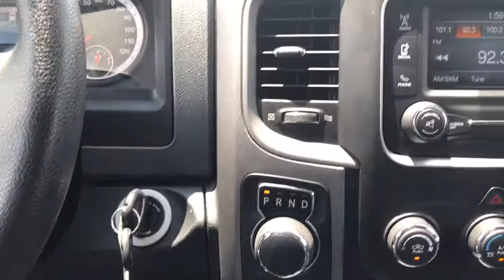2014 Ram 1500 New Smyrna Beach, Port Orange, Daytona Beach, Deltona, Sanford, FL P4205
GRAY Used 2014 Ram 1500 available in New Smyrna Beach, Florida at New Smyrna Chrysler. Servicing the Port Orange, Daytona Beach, Deltona, Sanford, FL area.